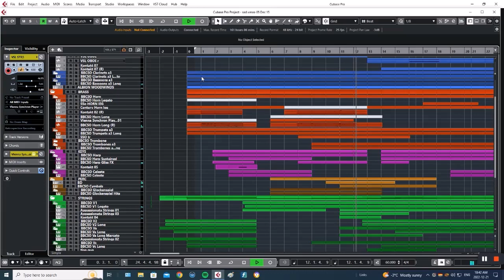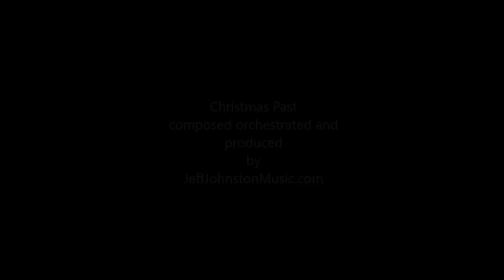CHRISTMAS PAST | composed and orchestrated by Jeffrey Johnston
Christmas Past
composed, orchestrated and produced by Jeff Johnston Music

Spitfire BBCSO
Spitfire Chamber Strings
Spitfire Studio Orchestra
Spitfire Appassionata
Spitfire Albion One
VSL oboe D'amour
VSL Appassionato Strings
8dio Century French Horn
Cinesamples Tina Guo Cello
Embertone Joshua Bell Violin
Slate digital plugins, VTMs and Verb Suite Classics
Izotope Neutron and Ozone
Kilohearts plugins
Cinematic Rooms
East West Spaces II